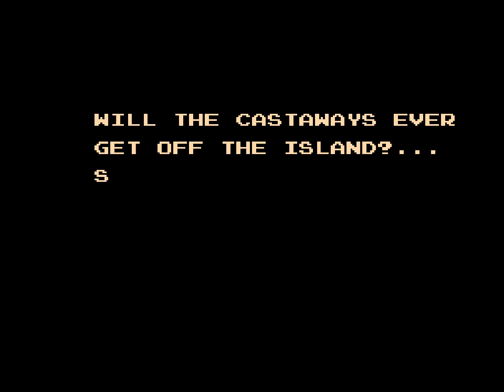The Adventures of Gilligan's Island (NES) Playthrough